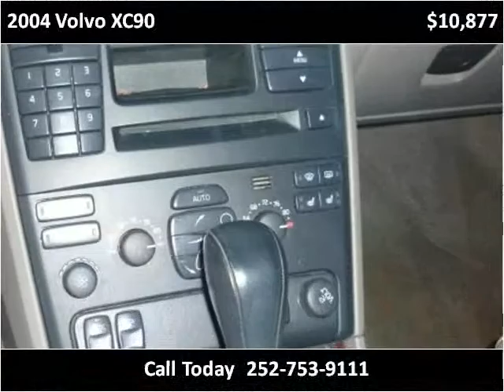2004 Volvo XC90 available from Auto Depot Farmville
This 2004 Volvo XC90 is available from Auto Depot Farmville.